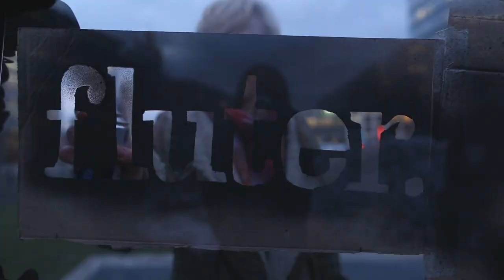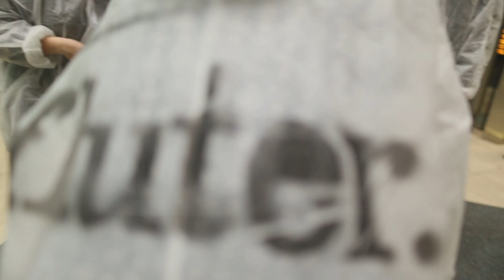fluter.de auf der Berlinale 2015: Unsere Berlinale-Reporter stellen sich vor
Sechs glückliche Gewinner der Verlosung von fluter.de zur Berlinale 2015: Diese sechs Reporter werden für Euch elf Tage lang über die Berlinale berichten